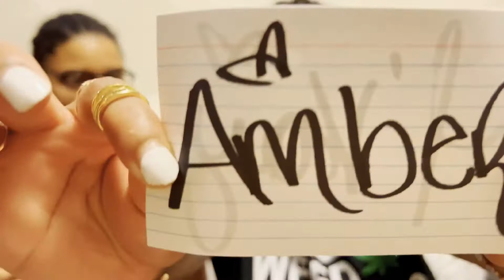Most Likely To Challenge.. (She tried to Play Me) I Lesbian Couple ALERT 🚨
I wonder who is most likely to do this? I Lesbian Couple 🌈🏳️‍🌈✨

Girlfriend Tagg. LETS GO!

Welcome we hope you Enjoy! 😏😍